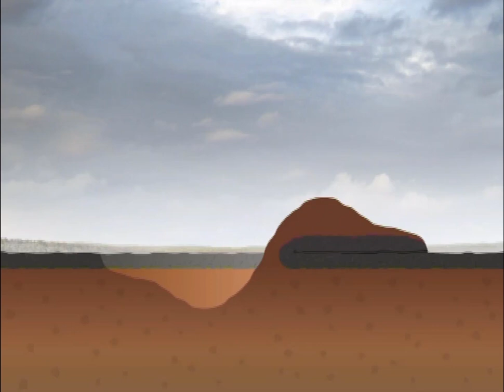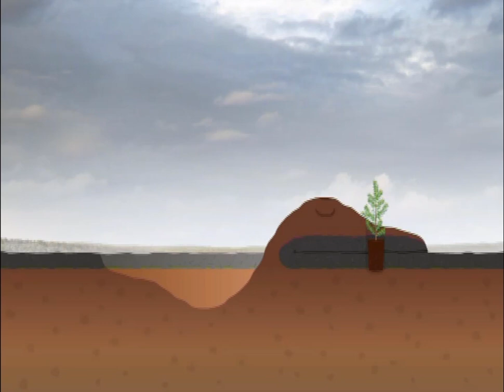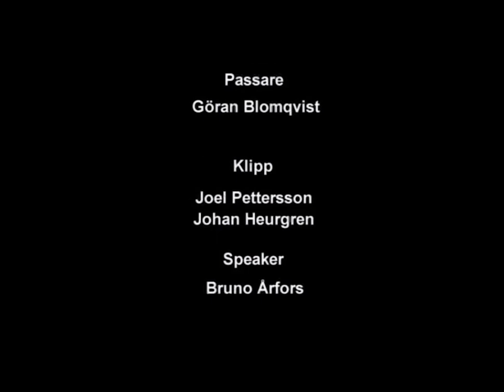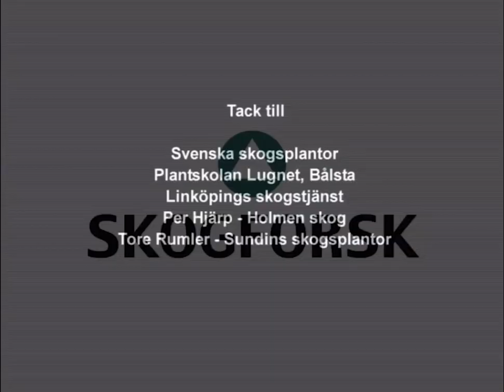Plantera rätt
Planteringen lägger grunden till ett lönsamt och hållbart brukande av skogen. Den här filmen instruerar till rätt teknik och metoder för effektiv plantering. Plantera rätt har några år på nacken men är alltjämt aktuell. I filmen ges tips och råd om arbetsteknik, plantvård, utrustning, planteringsteknik och uppföljning.

Plantera rätt finns även att köpa på dvd, där det går välja mellan engelska, estniska, polska, lettiska och litauiska,